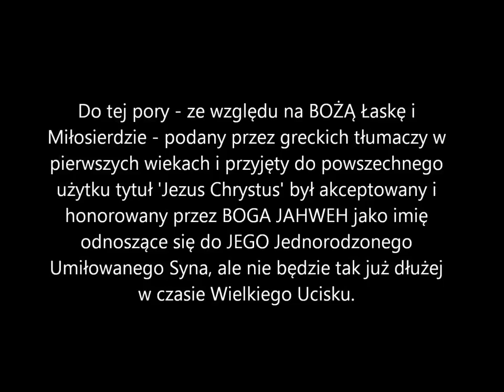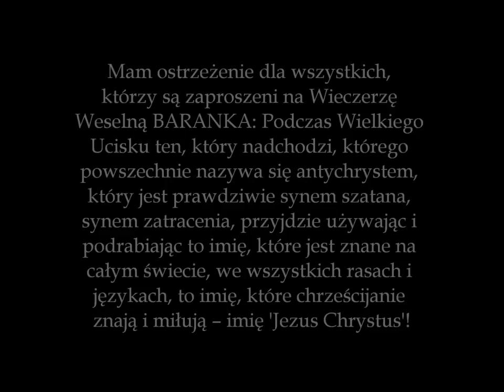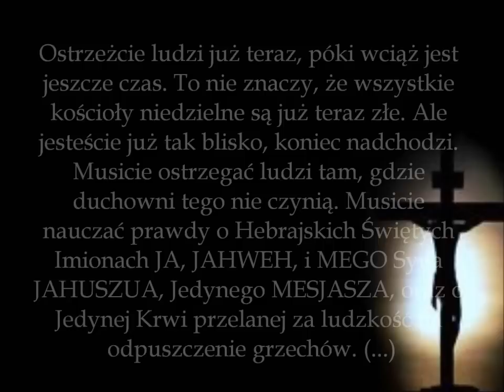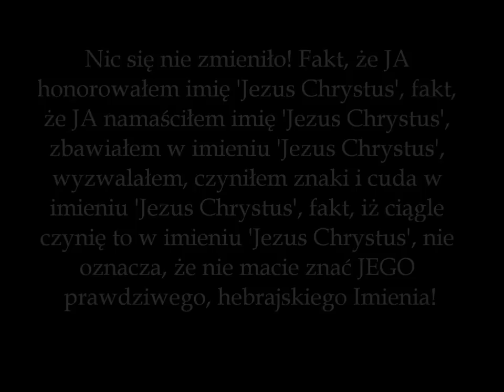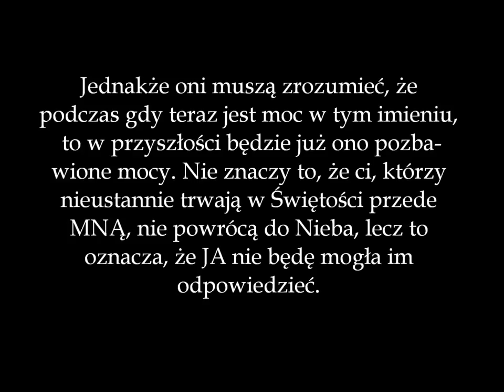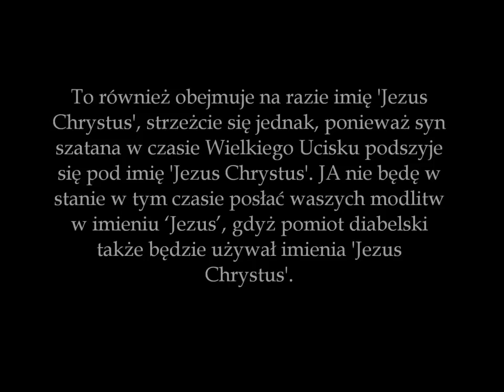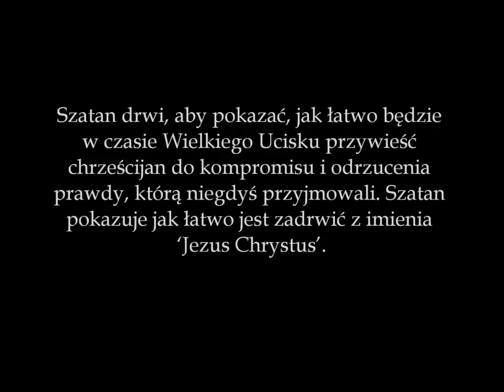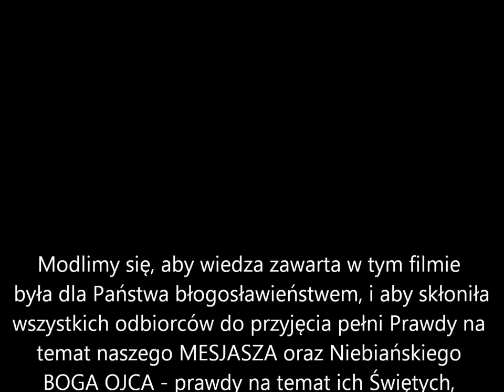Prawdziwe Hebrajskie Imię Zbawiciela JAHUSZUA HA MASZIJACH - Amightywind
Od kilku ostatnich lat Prorocy BOGA JAHWEH otrzymują wiele Przekazów z Nieba ostrzegających przed tym, iż zrodzony w ciele syn szatana diabła, popularnie nazywany antychrystem, objawi się światu pod imieniem "JEZUS CHRYSTUS" w trakcie nadchodzącego biblijnego Wielkiego Ucisku. [Wielki Ucisk - patrz: Księga Apokalipsy; Ew. Św. Łukasza 21; Ew. Św. Mateusza 24; Księga Daniela 12,

Po tym, jak imię "Jezus Chrystus" - znane i adorowane przez miliony chrześcijan na całym świecie - zostanie zawłaszczone przez syna zatracenia, straci ono swoją Niebiańską Moc, dzięki której po dziś dzień dokonanych została niezliczona ilość
cudów, uzdrowień i wyzwoleń, i dzięki której wiele osób zostało przyprowadzonych do Zbawienia! Od tego czasu również na modlitwy i prośby zanoszone w imieniu "Jezus" przestanie przychodzić odpowiedź z Nieba. Do tej pory - ze względu na BOŻĄ Łaskę i Miłosierdzie - podany przez greckich tłumaczy w pierwszych wiekach i przyjęty do powszechnego użytku tytuł 'Jezus Chrystus' był akceptowany i honorowany przez BOGA JAHWEH jako imię odnoszące się do JEGO Jednorodzonego Umiłowanego Syna, ale nie będzie tak już dłużej w czasie Wielkiego Ucisku. Jest to główny powód, dla którego BÓG JAHWEH - w obecnym, bezpośrednio poprzedzającym Wielki Ucisk czasie Końca - tak usilnie nawołuje Swoje dzieci do tego, aby zaczęły stosować prawdziwe, hebrajskie Imię MESJASZA, które przez wieki zostało niemalże wymazane z pamięci ludu BOŻEGO i zastąpione grecką transliteracją ujmującą 'Imieniu ponad wszelkie imię' pierwotnego znaczenia, Mocy Namaszczenia oraz całej należnej mu Chwały. Imieniem tym jest JAHUSZUA ha MASZIJACH! (z hebr. JAHUSZUA MESJASZ)יהושוע מָשִׁיחַ Imię BOGA Ojca JAHWEH - JAH יהו- zawarte jest w Imieniu Syna BOŻEGO.

BÓG JAHWEH nakazał nazwać Swego Syna, który poczęty został poprzez RUACH ha KODESZ (Ducha Świętego) w łonie dziewicy Marii Imieniem, które oznacza: "ON (JAHWEH) zbawi swój lud od jego grzechów" (Ew. Św. Mat. 1:21)
Imię JAHUSZUA oznacza w języku hebrajskim "JAH(WEH) zbawia"! Tylko i wyłącznie to Imię stanowi wypełnienie powyższej oraz wielu innych zapowiedzi Biblii mówiących o tym, jakie Imię miał nosić Jednorodzony BOŻY Syn. Niemożliwe jest, aby pod jakimkolwiek innym imieniem niż JAHUSZUA, Syn BOŻY wypełnił wszystkie zapowiadające i opisujące Go Święte Pisma: fakt, iż miał On "przyjść w Imieniu JAHWEH" (Psalm 118:26, Ew. Św. Jana 5:43 i 12:13), "objawić Imię JAHWEH ludziom" (Ew. Św. Jana 17:6 i 26), czy też odziedziczyć "Imię ponad
wszelkie imię (to jest Imię JAH)" (List do Fil. 2:9-11)
Wiemy z całą pewnością, że MESJASZ wypełnił wszystkie zapowiadające Go Pisma co do najmniejszego szczegółu. Jesteśmy zatem absolutnie przekonani, iż Prawdziwe Święte Imię Syna BOŻEGO to JAHUSZUA ha MASZIJACH!

Zapoznaj się z zamieszczonymi w filmie fragmentami Przekazów Proroczych wypowiedzianych poprzez BOŻĄ Prorok i Apostoł Eliszewa Elijahu na przestrzeni kilku ostatnich lat. Są to Słowa BOGA Ojca JAHWEH, Syna BOŻEGO JAHUSZUA ha MASZIJACH oraz Ducha Świętego - RUACH ha KODESZ, odnoszące się do Świętych Hebrajskich Imion BOŻYCH, imienia 'Jezus', czasu Wielkiego Ucisku, a także Znamienia Bestii oraz kultu niedzielnego. Jest to niezwykle ważna wiedza, niezbędna w obliczu nadchodzącego czasu Wielkiego
Ucisku!

Więcej informacji nt. "Dlaczego używamy Świętych Hebrajskich Imion BOGA OJCA JAHWEH יהוה oraz SYNA BOŻEGO JAHUSZUA יהושוע ha MASZIJACH" pod adresem